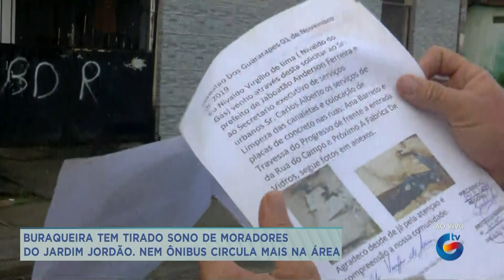Buraqueira tem tirado sono de moradores do Jardim Jordão Nem ônibus circula mais na área